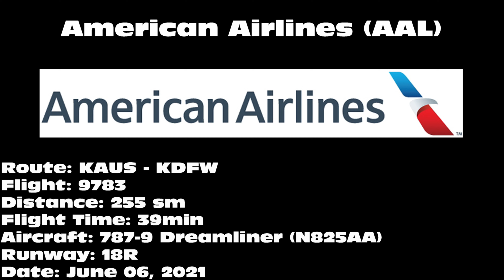American Airlines 787-9 Dreamliner [N825AA] -- UHD 4K